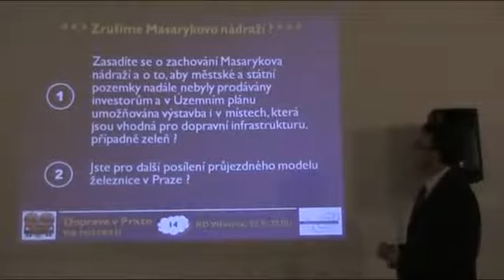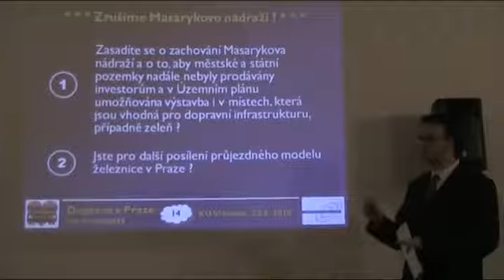Doprava v Praze na rozcestí 7/15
Veřejná debata s kandidáty do zastupitelstva Prahy v návaznosti na Evropský týden mobility pořádaná 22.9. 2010.